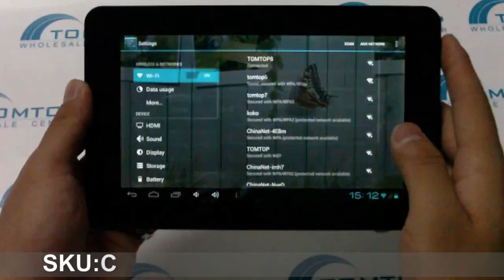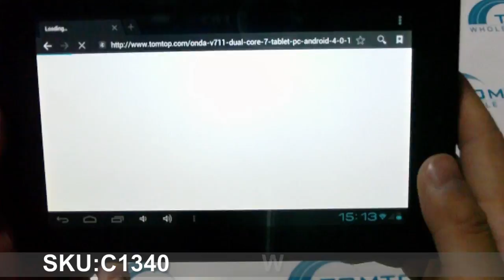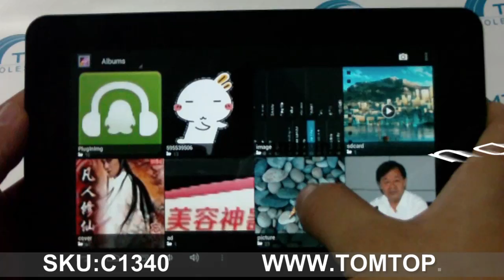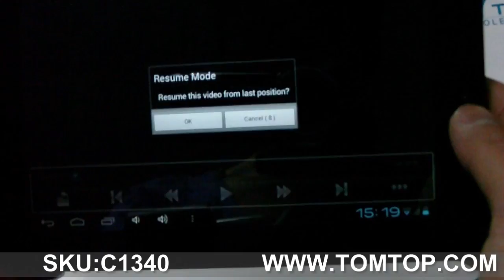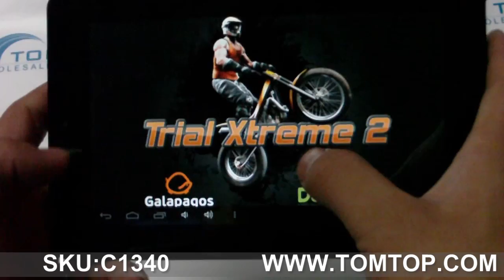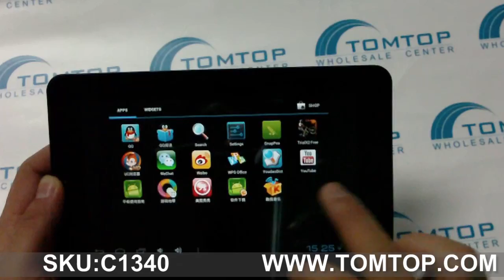TOMTOP Wholesale Onda V711 Dual-core 7" Tablet PC Android 4.0 1024*600 IPS Screen 1GB+8GB WiFi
This is a high performance Onda dual-core V711 tablet pc. Its 1024 * 600 high resolution IPS screen and advanced dual-core video & picture decoding ability makes it perfect for watching 1080P FULL HD videos and playing HD games. 1GB RAM memory provides more fluent operation experience and more stable performance.